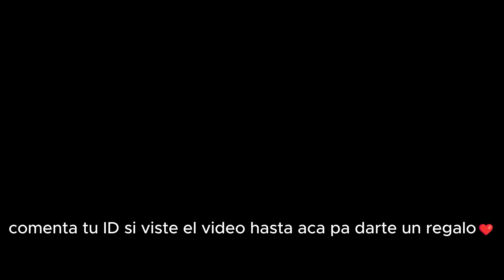MOCHO 666 vs LOS MEKEES🔥*termina mal* | VOLVIMOS A FREE FIRE‼️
SI QUIERES JUGAR PVP EN MI INSTA‼️